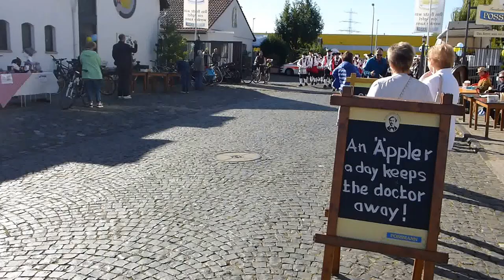KELTERFEST BEI POSSMANN 27.9.2015 | Familienkelterei Possmann - Einmarsch Musikzug [HD]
POSSMANN KELTERFEST 2015 - Einmarsch des Musikzug bei Possmann zum Kelterfest.

Bembeltown Design and more war ebenfalls mit einem Stand vor Ort vertreten | Aktuelle Infos findet Ihr auch auf Facebook